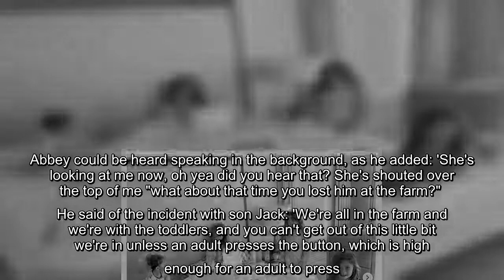✅ Abbey Clancy displays her jaw-dropping physique in a white corset as she strikes a sultry pose fo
✅  Abbey Clancy displays her jaw-dropping physique in a white corset as she strikes a sultry pose for sizzling Instagram snap